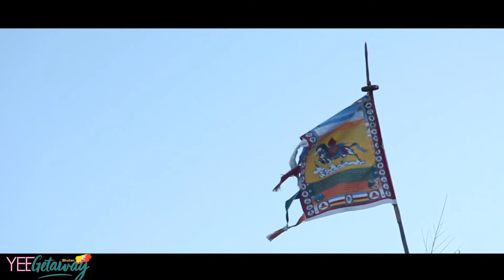Finding my Escape at Gangtey Lodge, Bhutan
A special collaboration with Gangtey Lodge, a small intimate luxury hotel in the most beautiful valley in Bhutan.